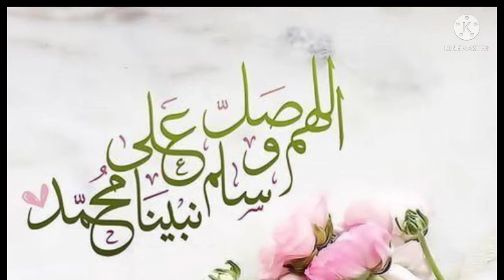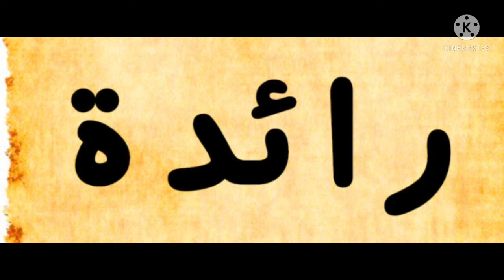تحليل إسم رائدة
فيديو يدرس ويحلل إسم رائدة